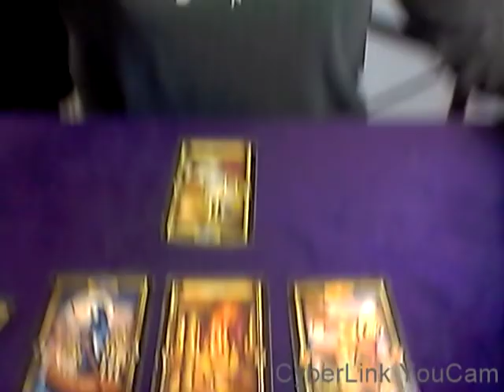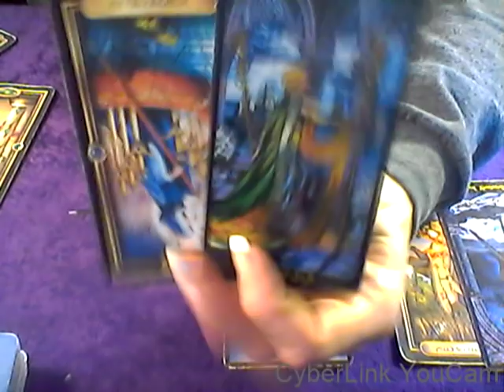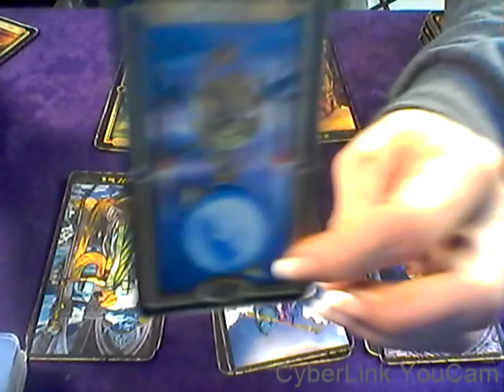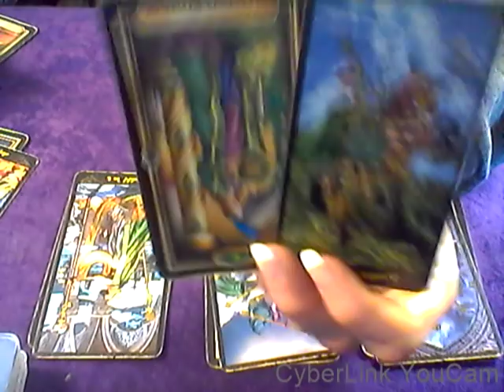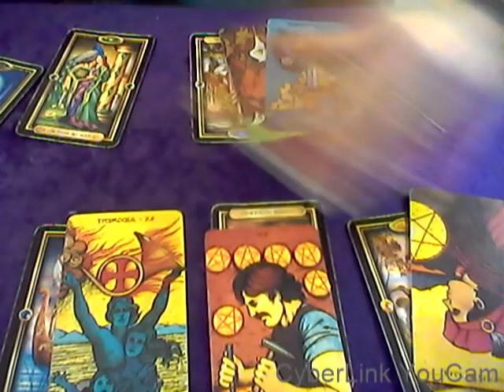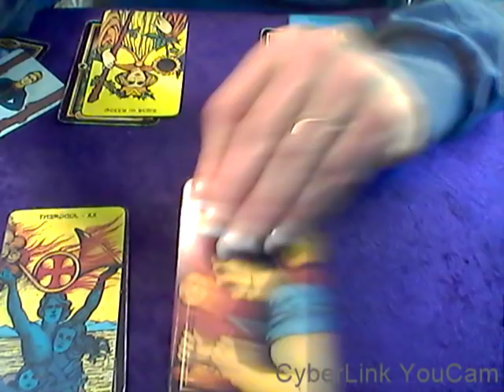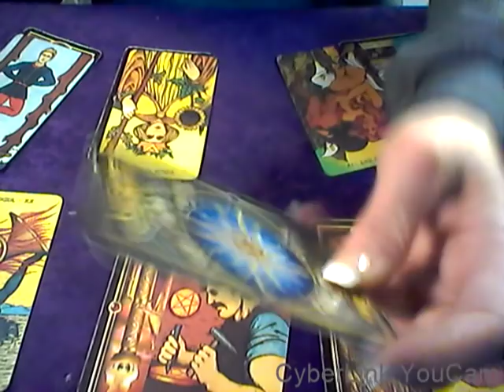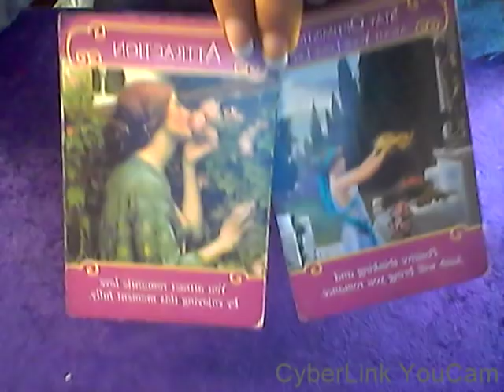LIBRA & CROSS WATCHERS WEEKLY LOVE*MAY 6-12, 2019